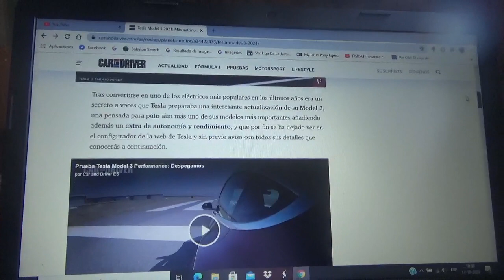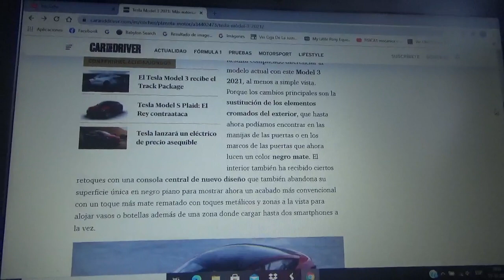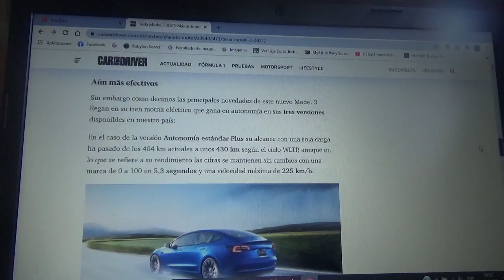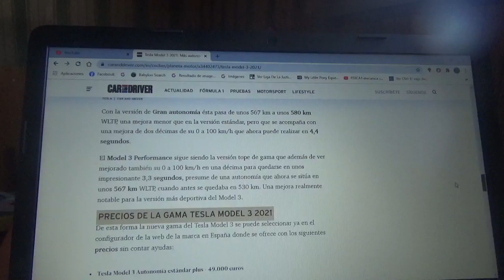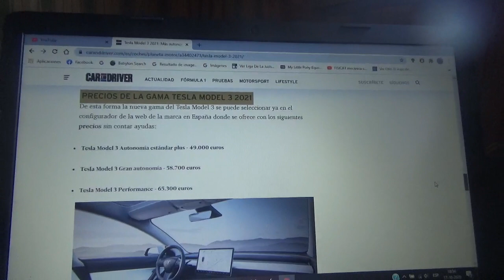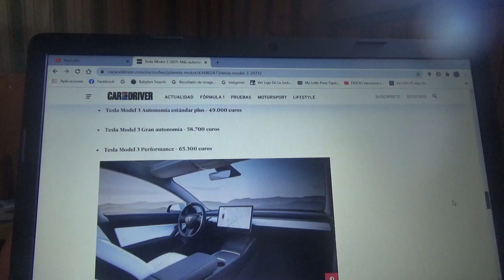Tesla Model 3 2021 información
En este vídeo les comento como es la nueva versión de la máquina superventas totalmente eléctrica de la marca automotriz californiana que mejora en cada una de sus versiones los rangos de autonomía